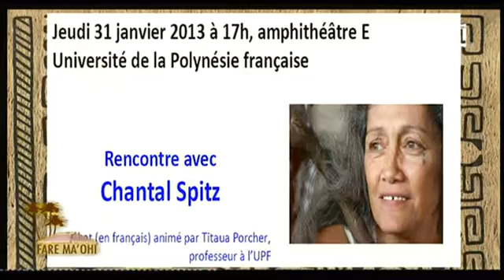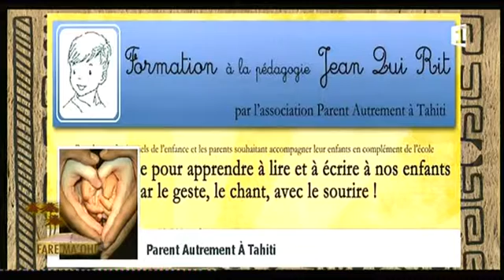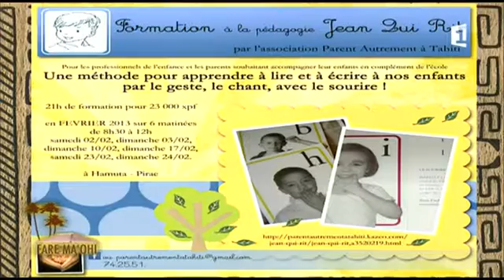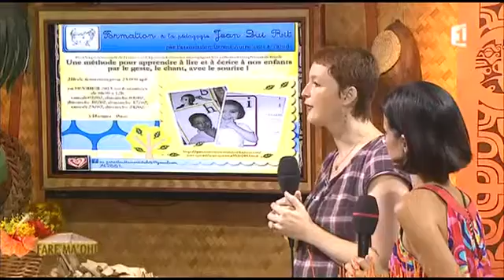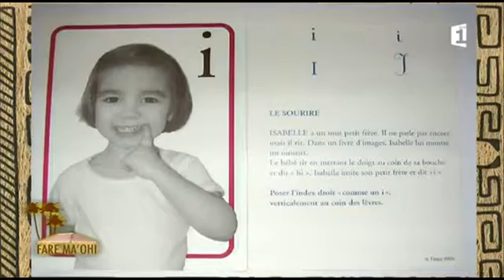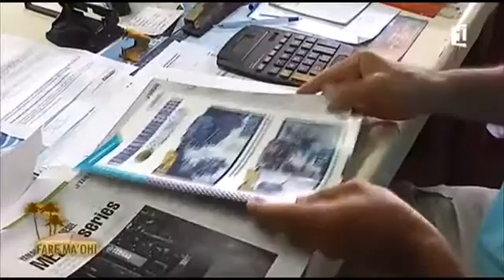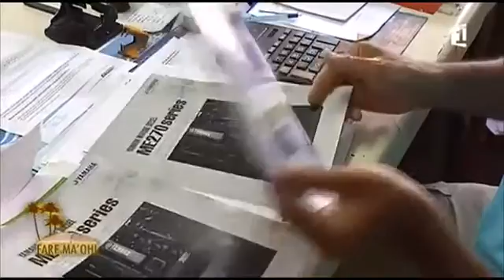Lénaïk BERTHO & Mario BROTHERS - Fare Maohi 29 janvier 2013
Lénaïk BERTHO & Mario BROTHERS - Fare Maohi 29 janvier 2013  / Outre Mer 1ere - Polynésie